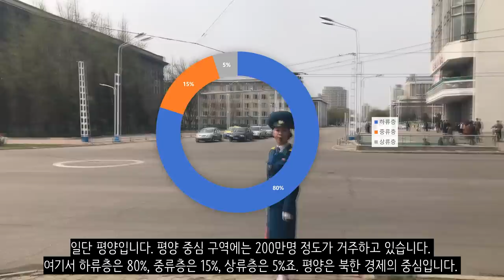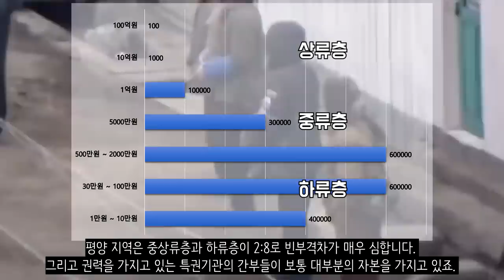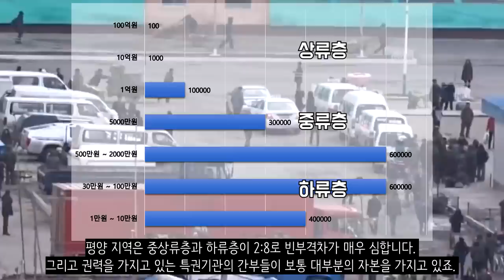북한 인민들은 돈을 얼마나 갖고 있을까?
북한 인민들은 돈을 얼마나 갖고 있을까요? 북한 무역회사 자료를 바탕으로 평양, 해주, 남포 지역의 자산 분포도를 조사해보았습니다. 하류층 99%와 상류층 1%의 세계. 북한의 빈부격차를 시청해보세요